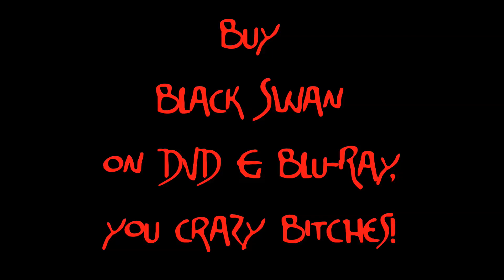Natalie Portman goes Black Swan on Big Bird!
Watch out, you big mopey bag of yellow feathers! Natalie Portman will cut yo ass! Things change, Big Bird...things change!

Confessions of A Horror Baby will be back this summer, full of more reviews and spoofs than ever before, hosted by Chris Moore!